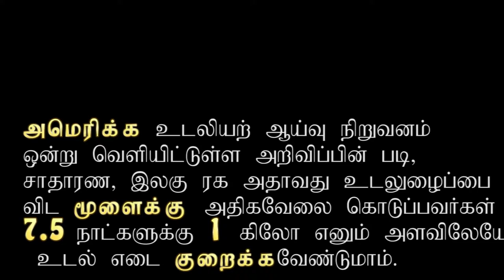weight loss challenge 2018 | Excercise 2018 | Reduce belly fat 2018 Fast (Latest)